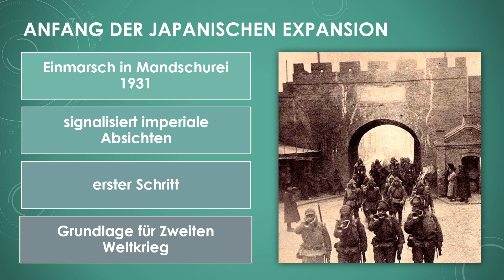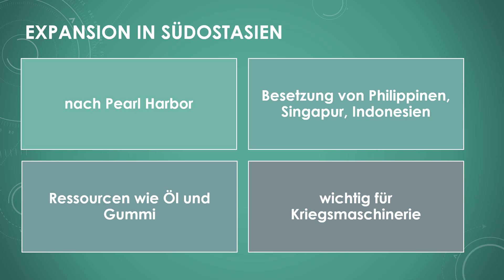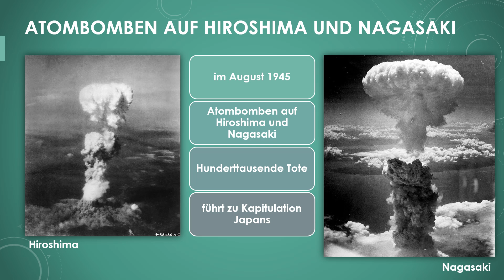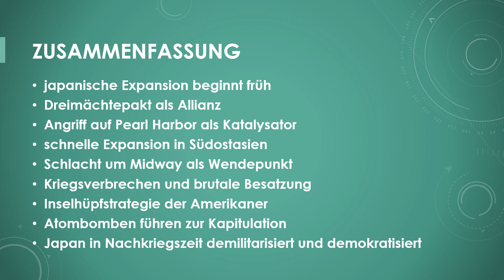Japan im Zweiten Weltkrieg einfach und kurz erklärt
Erfahre in weniger als 4 Minuten, was du über Japan im Zweiten Weltkrieg wissen solltest!